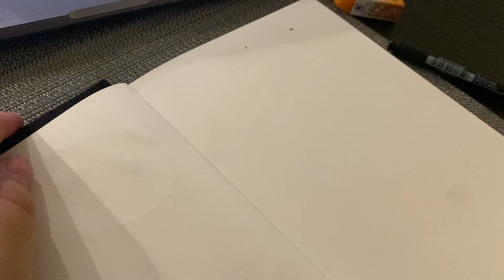Inktober: Tick ⏱...first tradtional speedpaint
Hello, I'm doing Inktober this year This speedpaint is day 14: Tick. I might continue posting some of my inktober drawings but I"m not sure yet.

Songs used ( in order):
Play With Me -Myuu
TipToes -Myuu